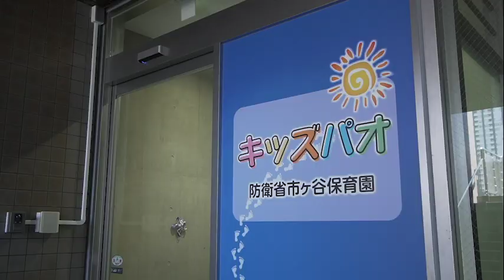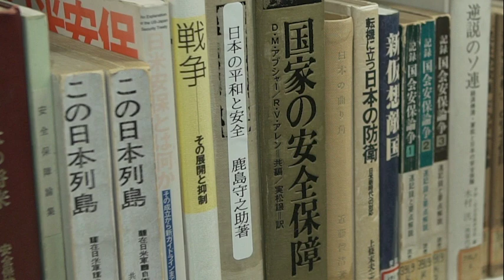【市ヶ谷台バーチャルツアー】鈴木政務官による「市ヶ谷地区の厚生棟」紹介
【市ヶ谷広報動画】
防衛省市ヶ谷地区を紹介する広報動画「市ヶ谷台バーチャルツアー」を配信します。
岩屋大臣、原田副大臣、鈴木政務官、山田政務官が計４回にわたり紹介してゆきます。
第３回目は、「市ヶ谷地区の厚生棟」について鈴木政務官が紹介します。